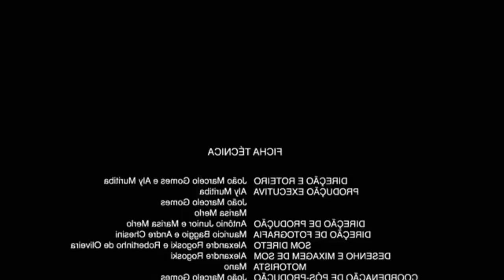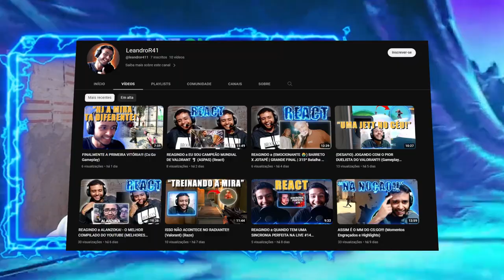MCH FICOU MALUCO NESSE DIA!!! (Momentos Engraçados)